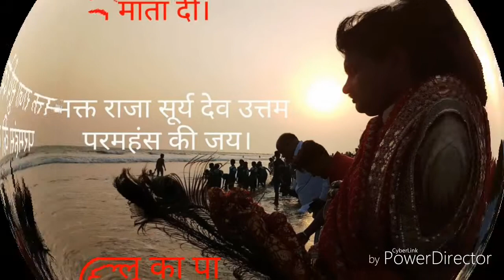KHUSHIYON KA DIN AAYA HAI 🌹🌻🌹ft.(UTTAM KUMAR❤KULLU KA PAA) 🌹🌻🌹Happy Birthday Kullu Rani n Paa 🌻❤🌻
Jai Maa Ati Uttameshwari...
Jai Maa Kullu.

3 September ko Kullu Maa ke Janmdin ke awsar par Bhakt Raja Suryadev Uttam Paramhans/ Uttam Kumar (Kullu ka Paa) ke dwara Maa Kullu ko samarpit hai...
Aur isi gaane me hi hamari pyari kullu maa ne bhi apne Paa ke liye gana gaya hai...
Dhiyan se sune...aap jarur mehsus karenge.
.DHANYABAD.

Singer and Composer:
Bhakt Raja Suryadev Uttam Paramhans

Special Thanks to...:
Rishi Uttameshwari for Awesome Picture collection and Photography
Goutam Mundari for Video Editing and Creation